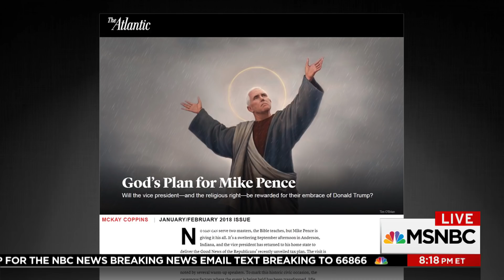Second Lady Karen Pence Finds Donald Trump “Totally Vile” | All In | MSNBC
In a new profile of Vice President Pence, we learn that Karen was "disgusted" by Trump in the wake of the Access Hollywood tape and the VP candidate himself was participating in a kind of soft coup at the time.